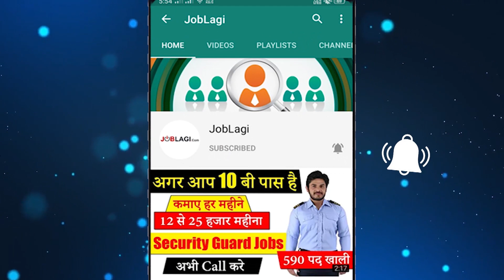best business ideas in india | best business to start with little money | How to earn money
JOBLAGI | best business ideas in india | best business to start with little money | How to earn money | Part time job